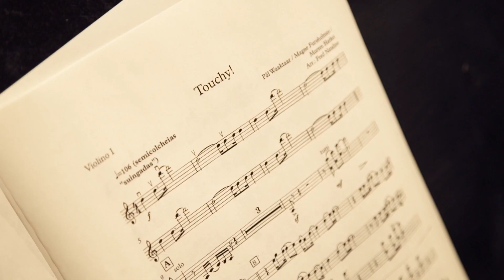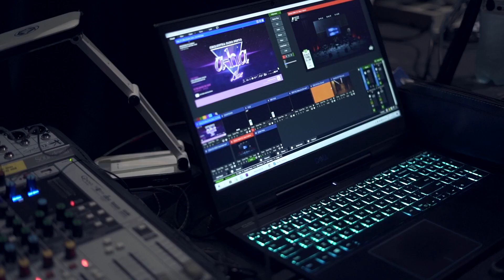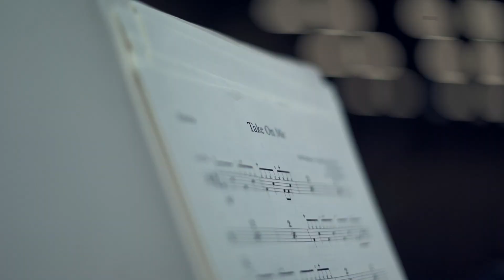Making Of - Orquestra Ouro Preto - A-Ha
O cuidado em cada detalhe para que a música possa emocionar o público em casa é o que move toda a equipe que está por trás das câmeras. A abertura da Temporada 2021 da Orquestra Ouro Preto, no dia 1º de maio, em homenagem à banda A-Ha foi marcada por emoção, nostalgia, mas também por muita dedicação e cuidados especiais com a saúde e segurança de todos e todas.

Instrumentos afinados, luzes na medida certa, partituras organizadas, álcool em gel em tudo e diversos outros detalhes que, resultaram em uma live que é sucesso de números, com mais de 100 mil visualizações. Confira aqui o making of desse espetáculo.

E para quem ainda não viu ou quer curtir de novo, a apresentação ainda está disponível nosso canal no YouTube.

Apoio: Sesc/MG. Patrocínio: Instituto Cultural Vale, através da Lei Federal de Incentivo a Cultura.